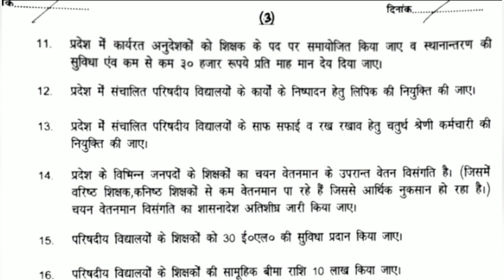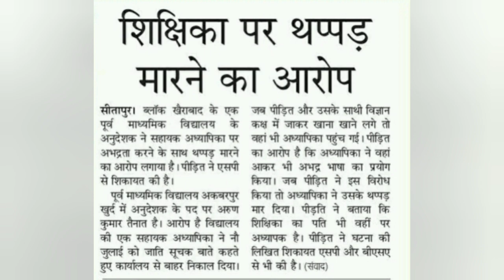अनुदेशक समायोजन हो शिक्षक संघ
अनुदेशकों की विजय तैय राम उनके तोहैं हमारेभी डा.एपीसिंह

अनुदेशकशिक्षामित्रों के समायोजनकी तैयारी,शिक्षामंत्रीbasicshikshavibhag

अनुदेशक कोर्ट अपडेट डा.एपी सिंह

11जलाई अनुदेशक सुनवाई#Anudeshaknews#basicshikshavibhag#samvidakarmi#uptet#शिक्षक#अनुदेशक#शिक्षामित्र

समानकार्य समानवेतन अबतक क्यों नहीं ?अनुदेशक नियमितीकरण?

mandeylatestupdate

साथियों नमस्कार !